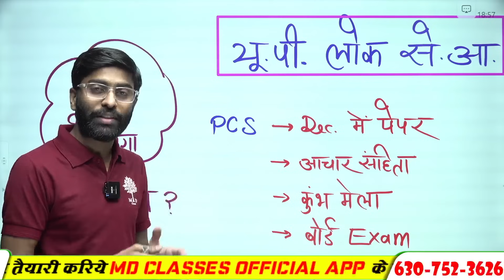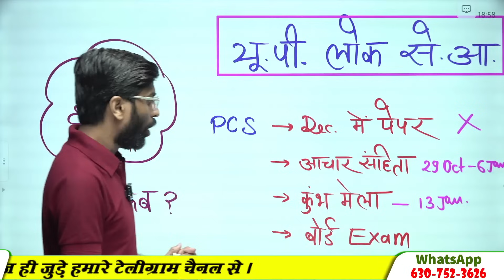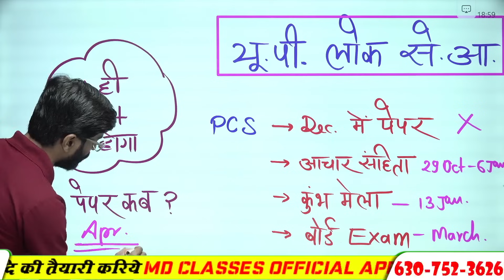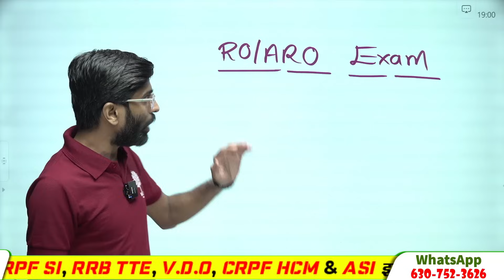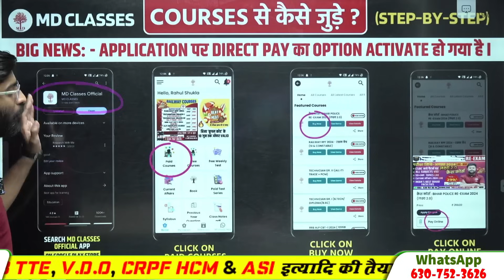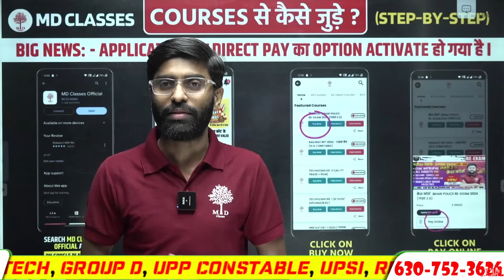RO ARO EXAM DATE UPDATE 2024 | UP PCS 2024 EXAM DATE | UPPSC EXAMS UPDATE TODAY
RO ARO EXAM DATE UPDATE 2024 | RO ARO EXAM DATE | UP PCS 2024 EXAM DATE | UPPSC EXAMS UPDATE TODAY | RO ARO EXAM DATE 2024 BY UP SANGAM

📌RAILWAY, UPP, UPSI, SSC GD & other exams सबसे पहले और सटीक जानकारी पाने के लिए सत्यम सर के DIRECT WHATSAPP से जुड़े